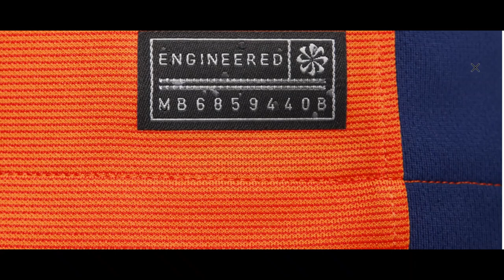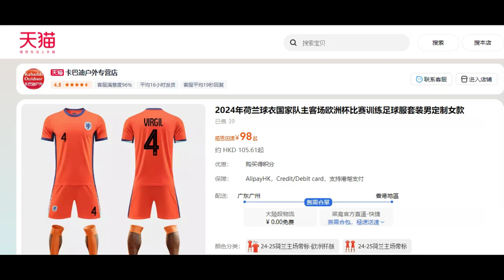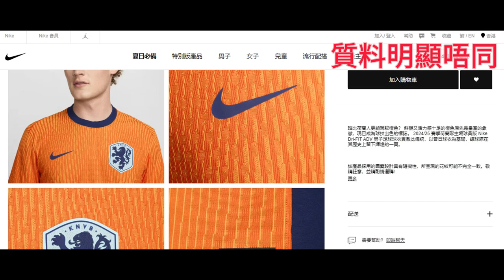20240621 打女人偷錢賊林匡正噚日著翻版英格蘭波衫，呢日翻版荷蘭，正版nike腰位有條淺色邊，偷錢賊件淘寶無。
20240620 啤梨晚報撚屌馬健賢收到正神水條仆街推銷員victor新貨靈芝液，又要推又唔想頂爛鳩台啲淘寶靈芝孢子，推高眼藥水清藍莓素。打女人偷錢賊林匡正連599蚊件正版波衫都買唔起，翻版條領唔同摺，一邊摺晒落去，一邊摺唔到，上闊下窄
翻版次貨車工差